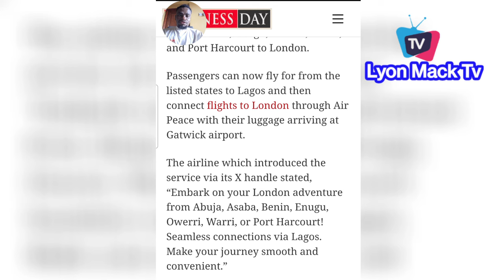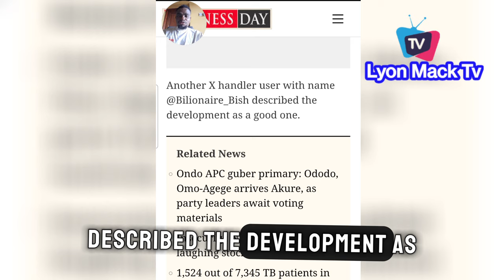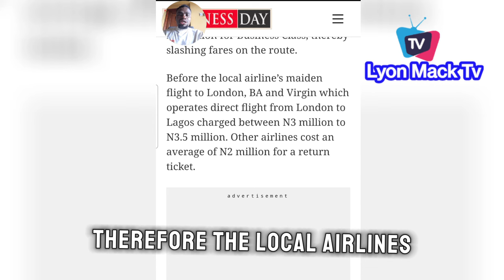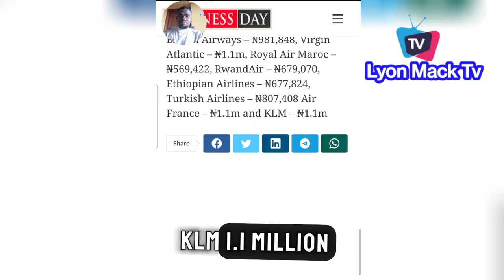Fly Airpeace From Asaba, PH, Owerri, Enugu, Warri & Other's Straight To London New Development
Moments Airpeace Announce that You can Fly Airpeace From Asaba, PH, Owerri, Enugu, Warri & Other's Straight To London New Development
Jnr pope D!ed Years Ago. Actor Frank Tana & Others Reveal How He's been K!lled By Movie Producers
Actor TC Okafor Narrates His Story How HE Escape De@th From the Boat That K!lled Jnr pope
Gov Alex Otti Speaks To Abia,How Abia USES ADVANCED TECH TO ARREST SUSPECTS WHO KIDNAPPED ABSU DVC:-
I Supported Peter Obi With My Full Chest Comedian AY Brag At His Easter show In Lagos
If You love Your State Won't Be Part Of Any Destruction - Gov Simi Fubara Speak To Rivers People
Peter Obi, River state Deputy Gov, Hon Ben Kalu Awarded At Madonna University 25th Anniversary:-
Gov Alex Otti & Sir Emeka Offor At The Alaoji Power Plant As EEDC Invest To Power Other LGA Of Abia
Governor Alex Otti Visit The Burnt Chisco Park In Aba Abia State As Cars Worth Millions Gone:-
Gov Fubara Throw shades At Wike As Obi, Alex Otti & Dangote Burst Into Laughter At Wigwe's Funer@l
Peter Obi, Dangote, Dapo Abiodun & Others In Ikwerre PH As The Remains Of Herbert Wigwe Laid To Rest
Gov Alex Otti & Team Go for Inspection At The Aba Port Harcourt Road With Massive Crowd Following
Nollywood Legend Victor Osuagwu & Charles Awurum Mourn Their Friend "Mr Ibu" In Deep Tears:-Nollywood Legend Victor Osuagwu & Charles Awurum Mourn Their Friend "Mr Ibu" In Deep Tears
Peter Obi Attends The Last Ofala Festival of Eze VBC onyema In Ogwu Ikpele With Soludo In Anambra
Peter Obi, Otti, Bathlomew Nnaji Founder Of The Aba Geometric Power Plants Speak At Plants
Peter Obi in Aba for commissioning of the Geometric Power Plant in Osisioma and several roads in Aba
Peter Obi & Gov Alex Otti Take A Tour of the Geometric Power Plants In Aba Before Commisioned
Peter Obi Advice Skillful Youths Who Plan To Japa With This Economic How To move Find Out